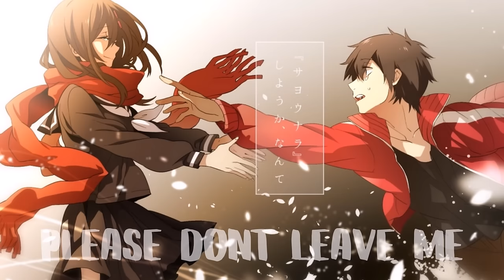Nightcore - Hold On (Lyrics) Chord Overstreet